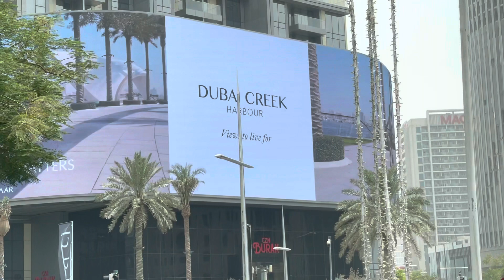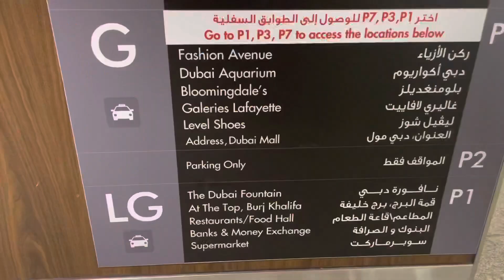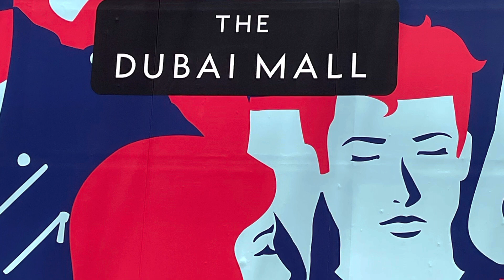The Cheesecake Factory, Window Shopping at The Dubai Mall | vlog04